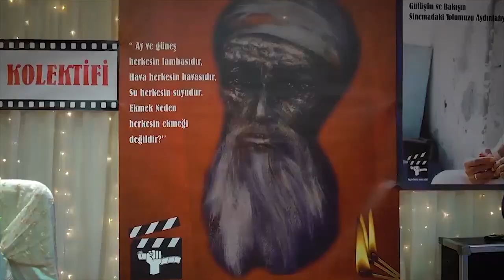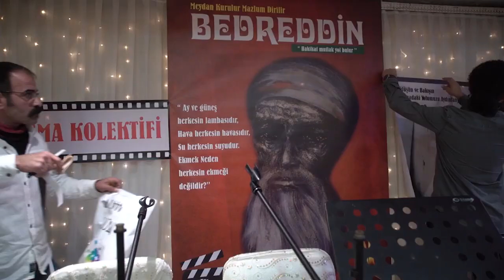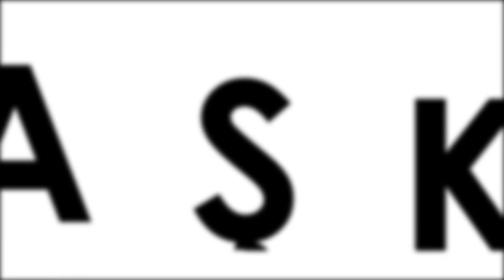Başka Sanat - Ali Şahin 24. Bölüm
Taylan Kesanbilici’nin sunduğu “Başka Sanat”, her hafta farklı sanat dallarından ağırladığı konuklarıyla izleyiciyle buluşuyor.
Yapım: Yapım13 Film yapım Prodüksiyon
Sunucu: Taylan Kesanbilici
Yönetmen: Hebun Polat
Konuk: Ali Şahin
Kamera:  Adar Taş, Taner Tan, Hebun Polat
Jenerik: Veli Can Angın
Montaj: Ceylan Gültekin